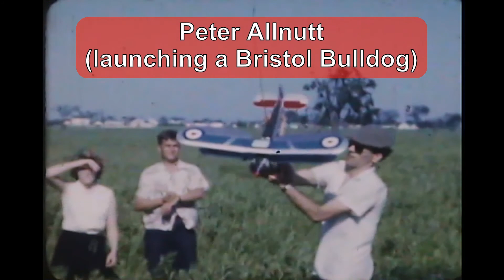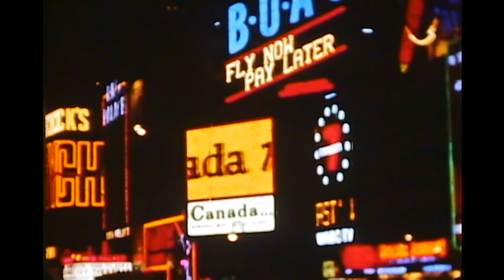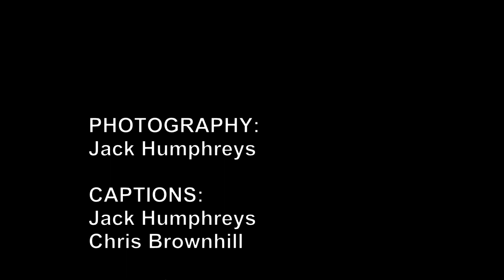Jack Humphreys' Archive Reel 5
c1961; Free Flight event, Keele & Steeles; Chatham, Sheppard & Woodbine; Rochester, NY; Rat Racing; Toronto and District Championships, Sheppard & Woodbine; Woodbine Racetrack, Etobicoke; New York City Mirror Meet and Times Square.

PHOTOGRAPHY: Jack Humphreys
CAPTIONS: Jack Humphreys, Chris Brownhill
EDITING: Doug Blackmore